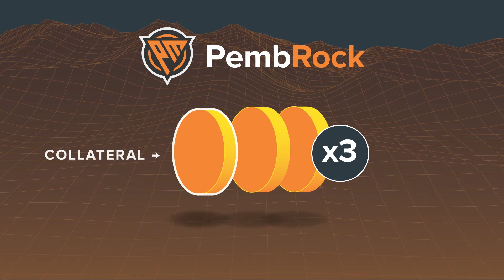Welcome to PembRock Finance!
Leveraged yield farming is NEAR!

PembRock Finance is the first leveraged yield farming application on NEAR Protocol. Benefit from greater liquidity for larger yields — all on the NEAR blockchain!